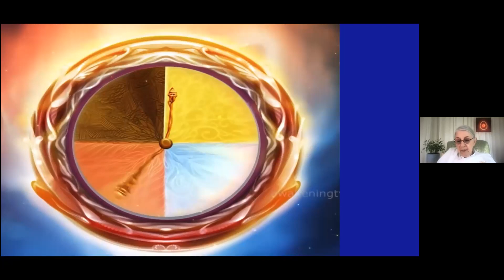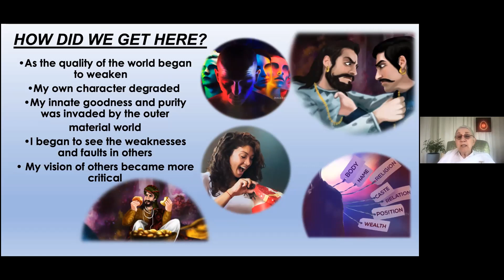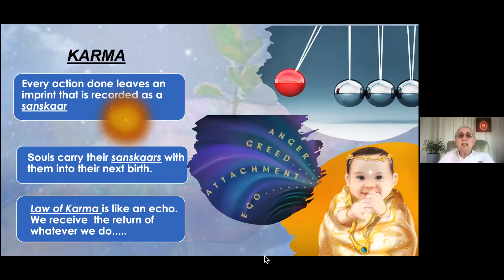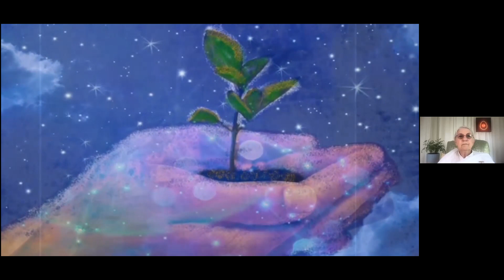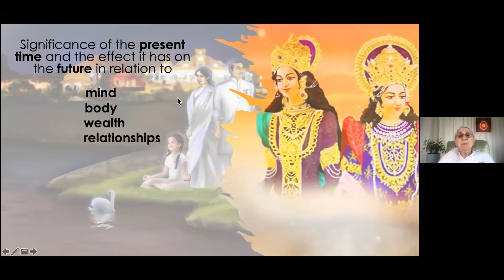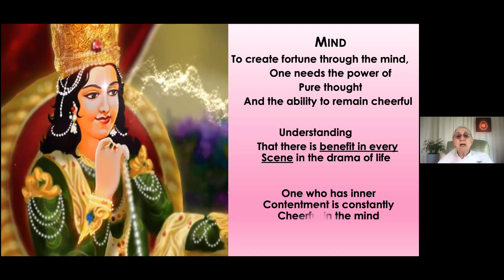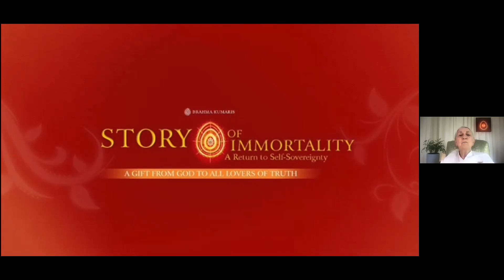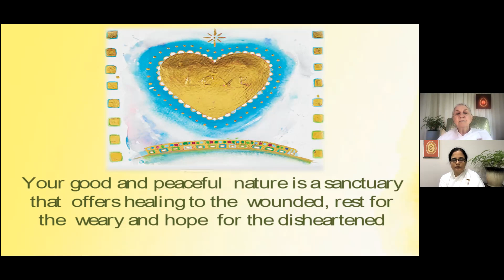(Tamil) Aug 8 - The Story of Immortality #14 - Karma